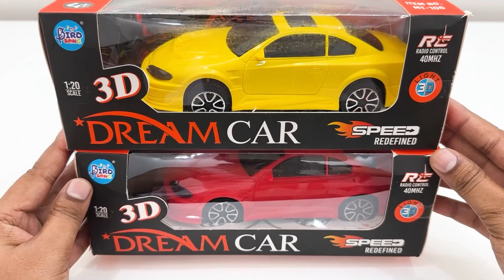RC Car's Racing & Opening | Remote Control 3D Light RC Car Unboxing